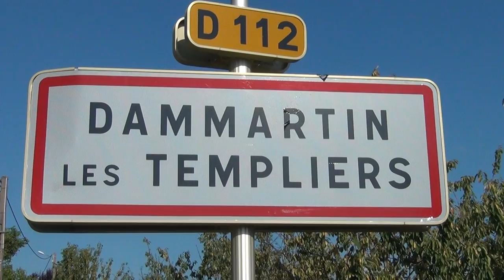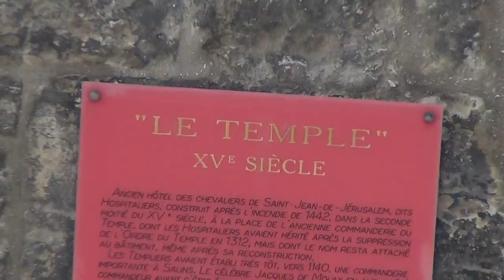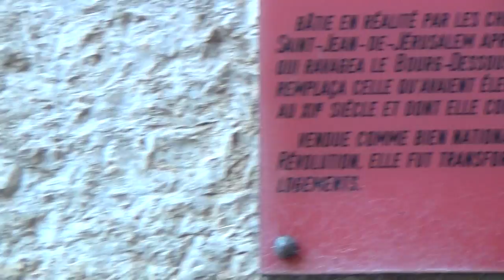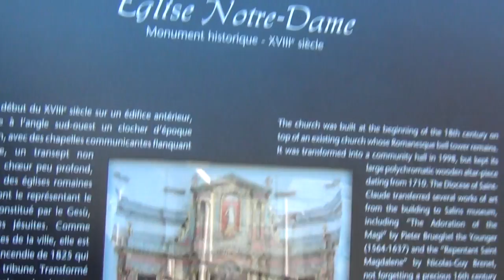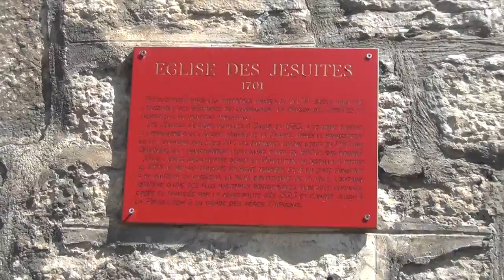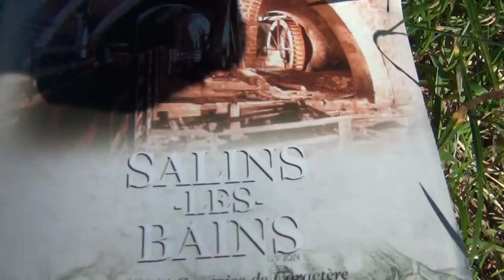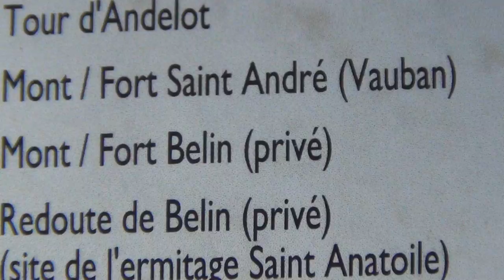Clouds behind the Moon, Pope with Alien, Demonic Waters, Temple and Chapel of Templars and Jesuits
Salins-les-Bains is a mighty little town with a chapel for the Jesuits and one for the Knights Templars, a Temple of the Templars, a Church of the Jesuits, the Pope showing with an Alien, Demonic Waters, very extremely rich because of the Salt Trade and Clouds behind the Moon. Bienvenu and Welcome in Salins with Swissy breathing down your neck.